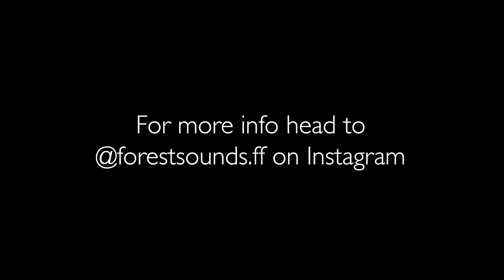Beautiful Mistakes by Sea of Niche Ft. Guianna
I only own the rights to the words and Melodie’s I made in this performance! All else is property of Rugawd.